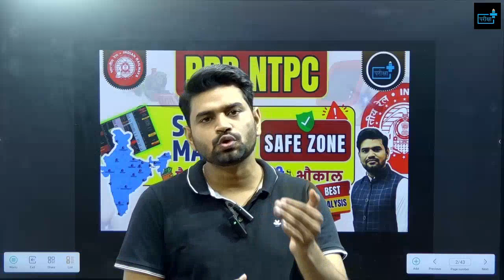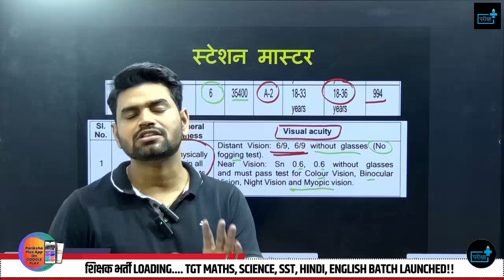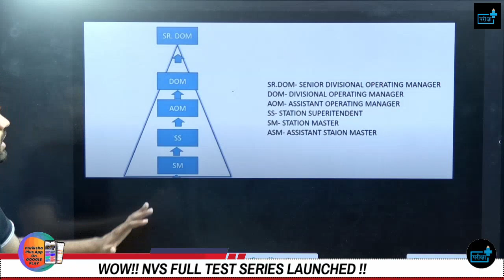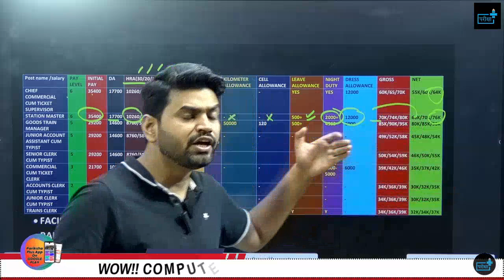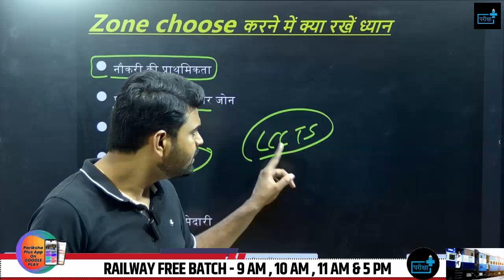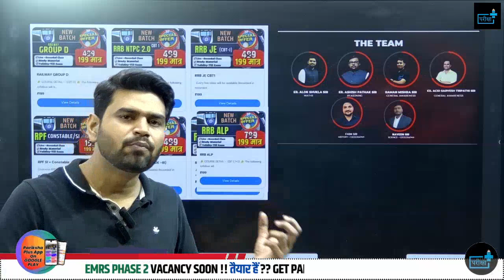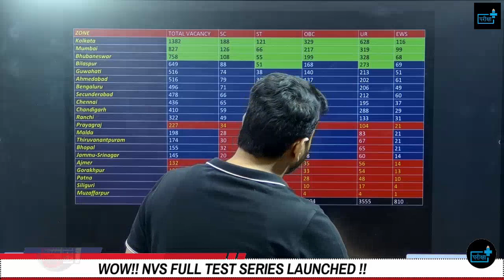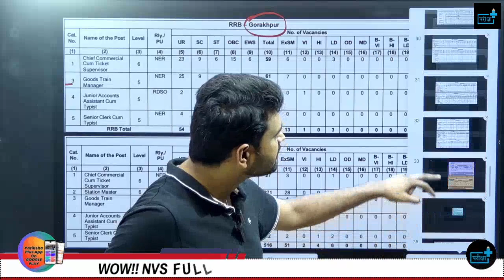Station Master safe zone, rrb ntpc safe zone best post, station master job profile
Key Highlights:
NTPC (Non-Technical Popular Categories) 2024 Vacancy Update: